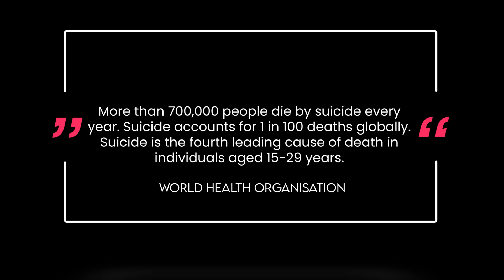All Things Mental Episode 2-The Stigma Surrounding Mental Health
In this episode of All Things Mental, we dive deep into the stigma surrounding mental health and why it’s still such a taboo topic in today’s world. We’ll unpack the outdated views, share relatable stories, and explore why seeking help isn’t a sign of weakness but of strength. Whether you’re someone who has struggled with mental health or just want to understand more, this episode is for you. Let’s break the silence and start real conversations about mental health. Remember, it's okay not to be okay!